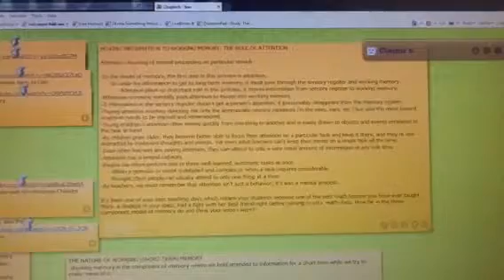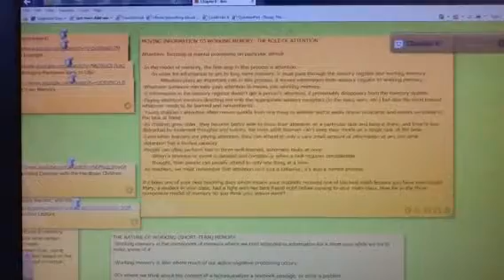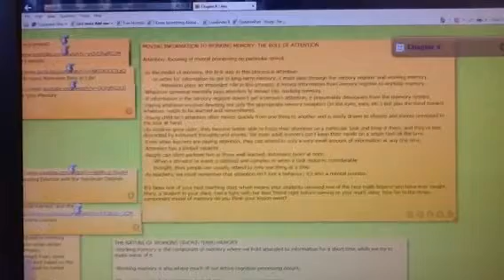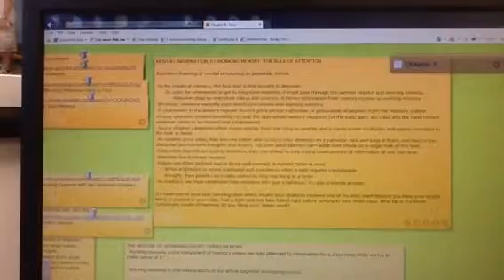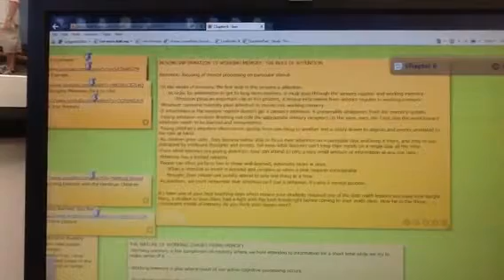Chapter 6 Attention